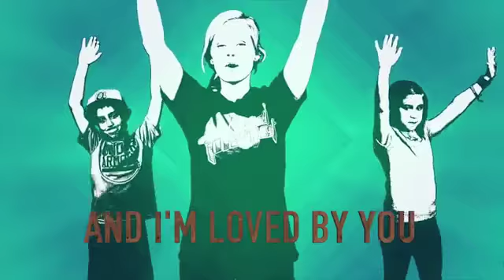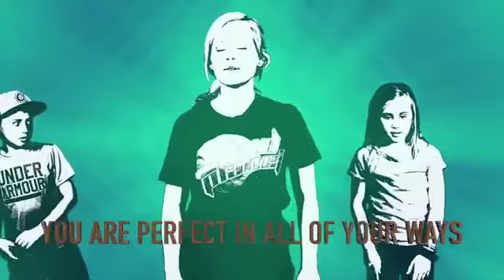Good Good Father used by permission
Enjoy FLAGKIDS Worship